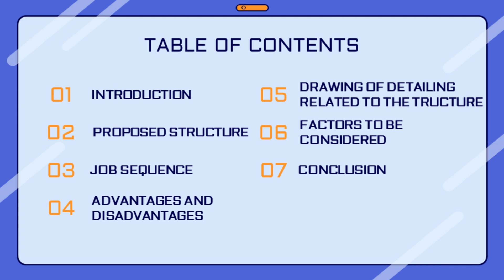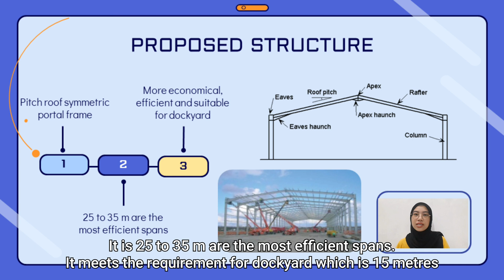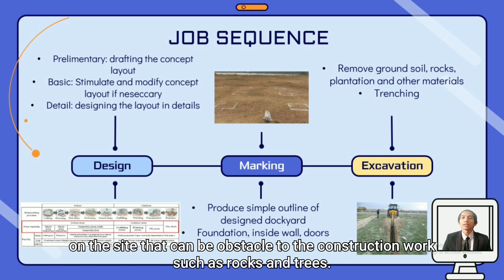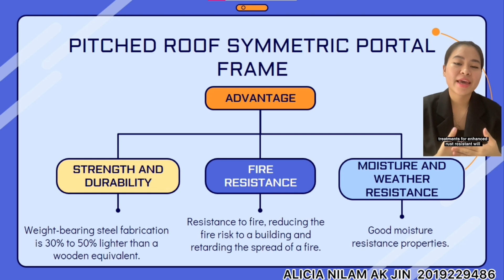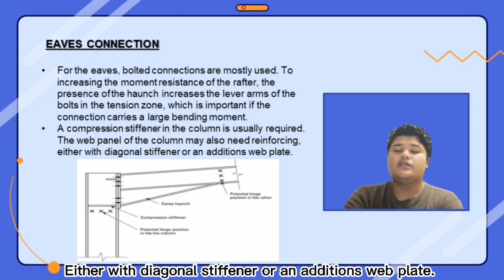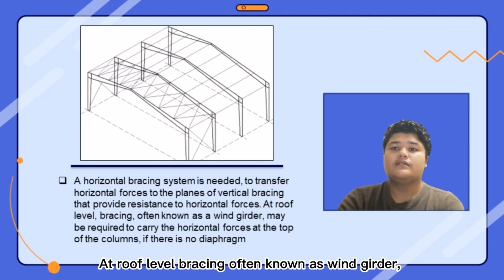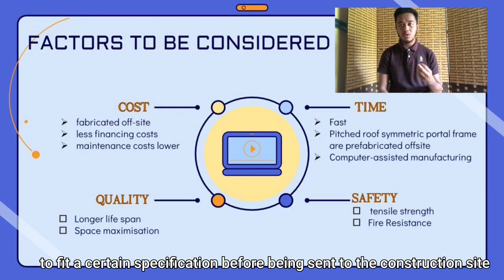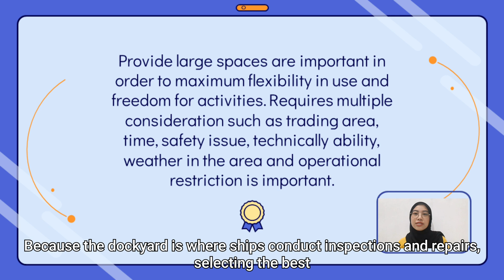PROPOSED STRUCTURE - PITCHED ROOF SYMMETRIC PORTAL FRAME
BSR552 CONSTRUCTION TECHNOLOGY
SEMESTER 4